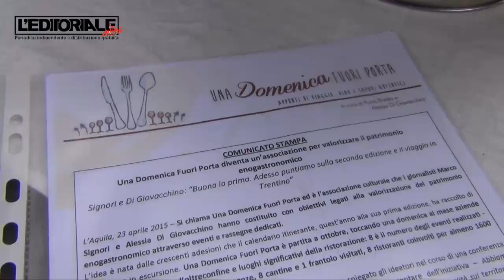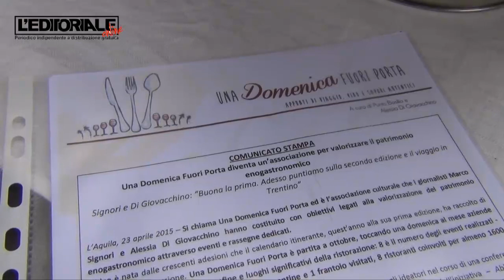Una Domenica fuori porta